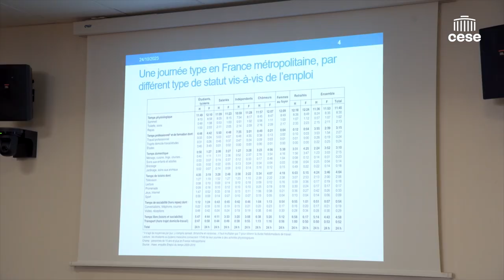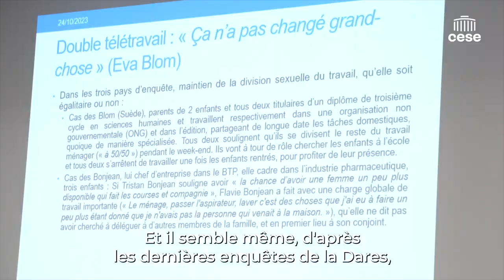Julie LANDOUR (PSL Paris Dauphine) - Articulation des temps, organisation du travail - CESE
Questions à Mme Julie LANDOUR, maîtresse de conférences à l’Université PSL Paris Dauphine, chercheuse à l’IRISSO, auditionnée par la commission travail et emploi du CESE dans le cadre la saisine gouvernementale "Articulation des temps et évolutions de l’organisation du travail".